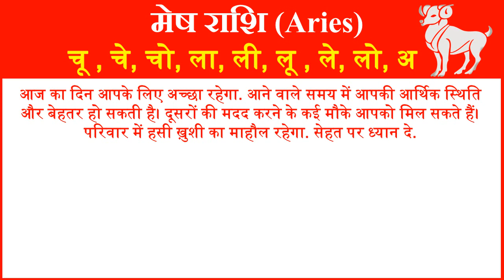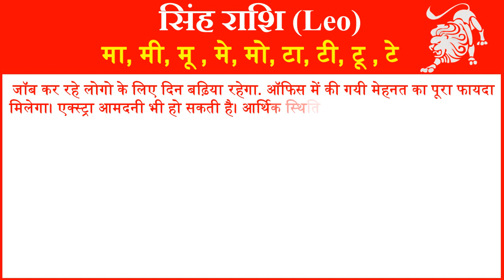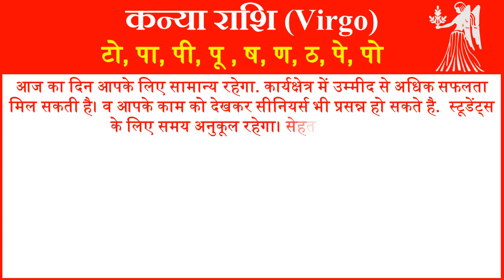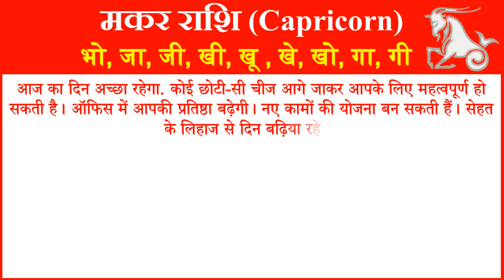Aaj ka Rashifal Today Horoscope in Hindi Daily राशिफल 9 मई 2019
आज हम आपको 9 मई 2019 का राशिफल हिंदी में बताने जा रहे है यहां पर आप सभी 12 राशियों का दैनिक राशिफल जान सकते है. तो आईये जानते है सभी 12 राशियों के लिए 9 मई 2019 आज का राशिफल (9 May ka Rashifal) कैसा रहेगा.